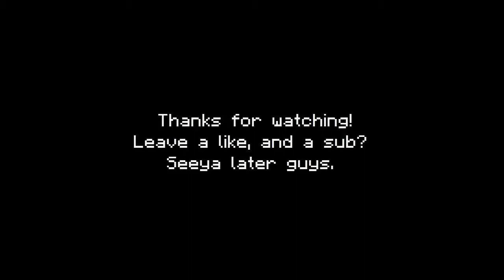Minecraft Hide and Seek! | Gamemode